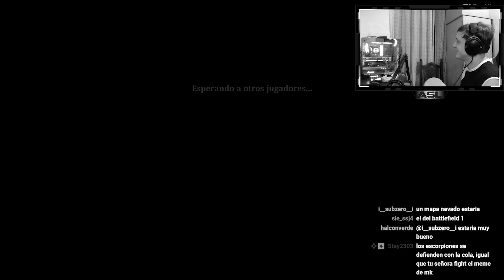Hunt: Showdown | SIMPLEMENTE SPARK LRR | Gameplay Español